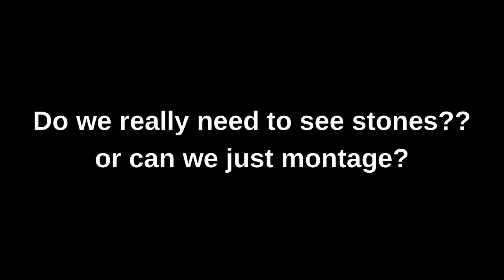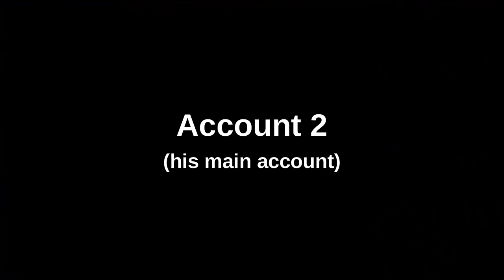I did 170+ LD Scroll Summons for THENEED. (Summoners War)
HEADPHONE USER WARNING. Don't watch with volume at max. :)